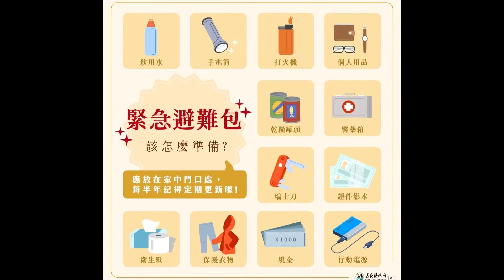世新新聞 新港奉天宮開臺媽祖祝壽大典 循御賜祀典科儀莊嚴盛況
113年5月1日 (三) 世新新聞

新港奉天宮開臺媽祖祝壽大典 循御賜祀典科儀莊嚴盛況

農曆3月23日天上聖母聖誕，嘉義縣新港奉天宮、在子時舉行「新港奉天宮開臺媽祖駐臺404周年暨1065年聖誕千秋祝壽大典」，典儀莊嚴，沿考康熙皇帝御賜祀典科儀，由於奉天宮為嘉慶皇帝欽賜廟宇，特以隆重的「六佾舞」重現清朝大典盛況，為全台唯一。